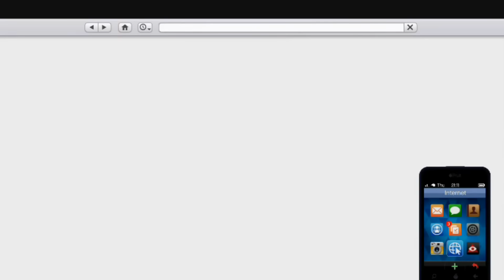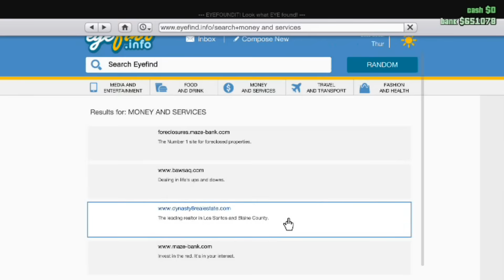GTA 5 Tagalog # 13 |Bagong Bahay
Bumili na kami ni studio ng bagong bahay.